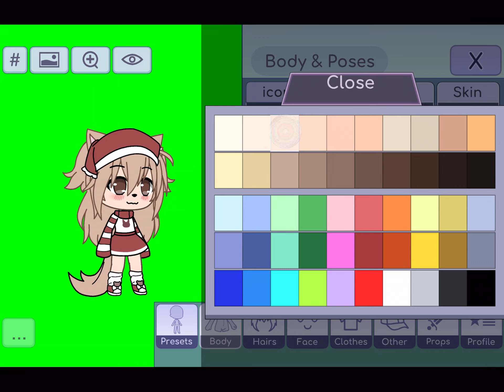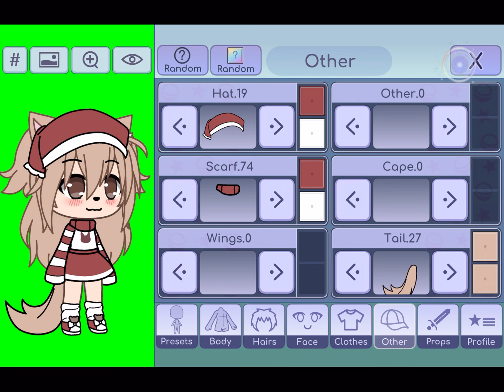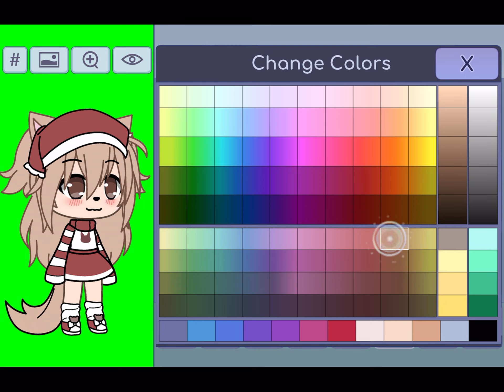How to make my oc in Gacha life